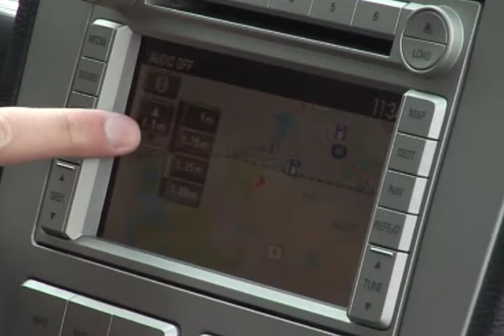2008 Lincoln MKZ Overview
The standard power train for the 2008 MKZ is a 263 horsepower.